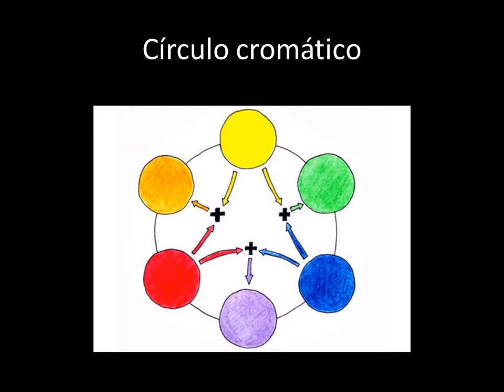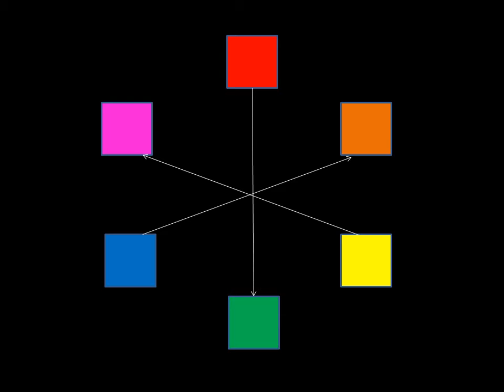La paleta de Dios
Dios es el gran artista, el genio de la estética.